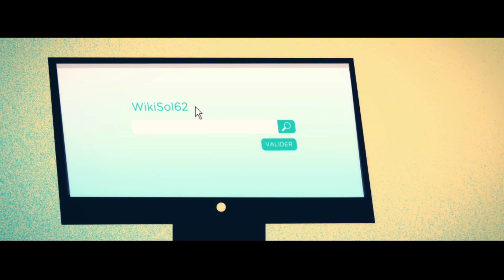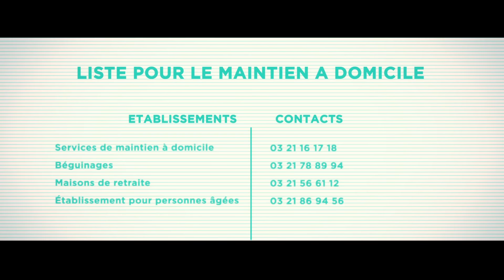Voix Off Tutoriel | Wiki Sol 62 | Faciliter l’Aide à la Personne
🎤 Voix Off Tutoriel Professionnelle pour Wiki Sol 62 🎤

Découvrez comment Wiki Sol 62 simplifie l’accès aux solutions d’aide à domicile pour les personnes âgées grâce à ce tutoriel clair, animé et ludique. Réalisé avec des équipes passionnées et professionnelles, ce projet met en avant une voix off explicative, chaleureuse et engageante, portée par Estelle Hubert, comédienne voix off professionnelle.

Dans cette vidéo :
✅ Des explications détaillées pour accompagner les habitants dans leurs démarches.
✅ Une narration fluide et accessible pour les familles et les professionnels.
✅ Une animation graphique moderne et dynamique pour capter l’attention.

🛠 Les défis du projet :
Rendre des informations techniques compréhensibles et engageantes tout en respectant un ton bienveillant et rassurant.

📌 Pourquoi une Voix Off Humaine ?
Une voix off professionnelle crée un lien de confiance, inspire la crédibilité et transmet les informations essentielles avec précision et émotion.

👉 Qui suis-je ?
Je suis Estelle Hubert, comédienne voix off spécialisée dans les tutoriels explicatifs, les vidéos pédagogiques et les projets animés. Mon studio équipé garantit une qualité audio premium pour répondre aux exigences les plus rigoureuses.